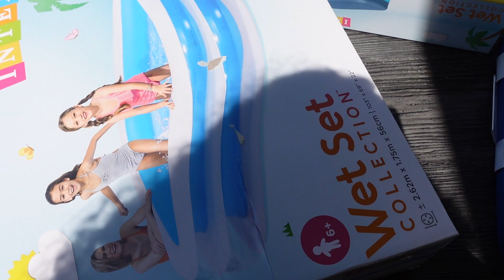ÖZEL ÇOCUK ANNESİ OLARAK BİR GÜNÜM❌ÖFKE NÖBETLERİ|VLOG